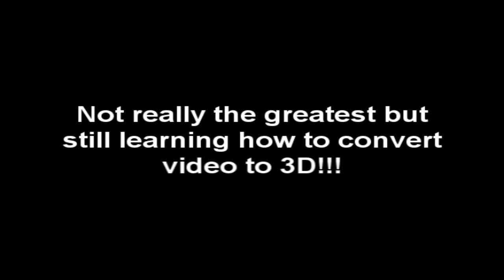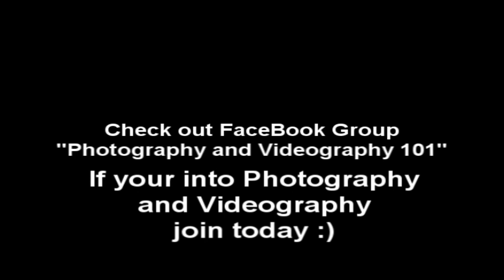3D test of Microsoft Flight Simulator 9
Just messing around with Microsoft Flight Simulator 9 and turned a small sample of it into anaglyph Red/Cyan 3D